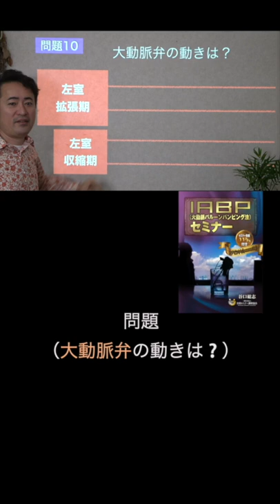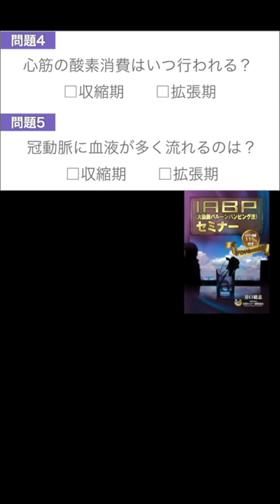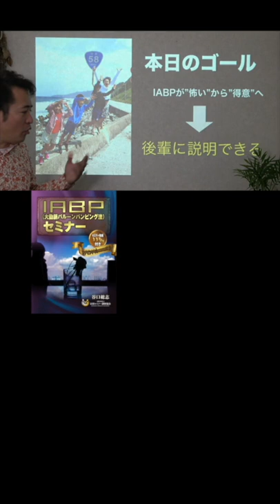【1分セミナー】大動脈弁の動きは？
⭐️IABP（大動脈バルーンパンピング）セミナー

・心電図ホームスタディ

・(season8) PSVT
・(season9) 致死性不整脈
・(season10) IABP

1974年12月31日生まれ、熊本在住3児の父